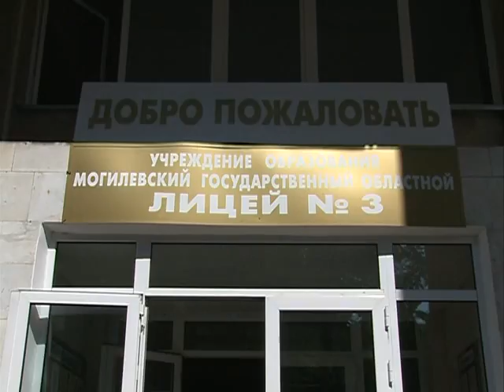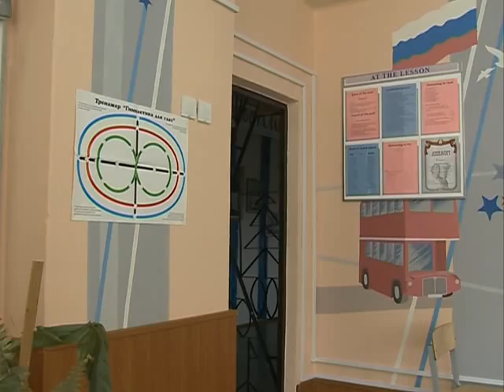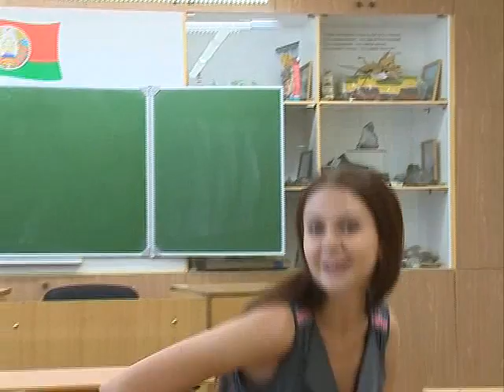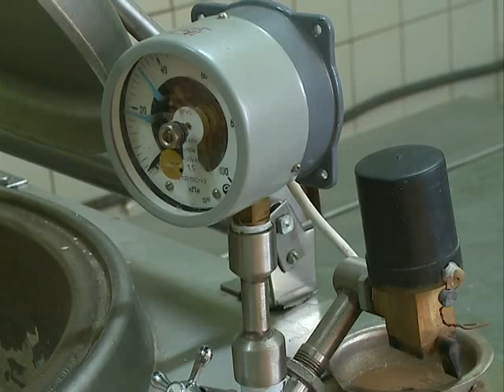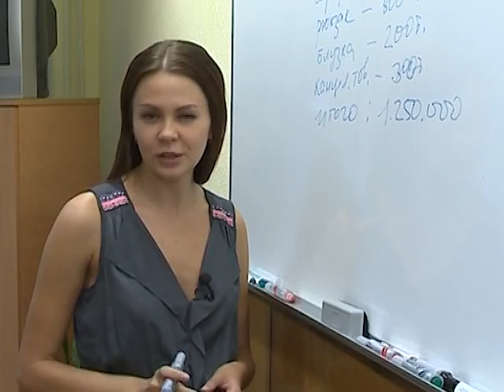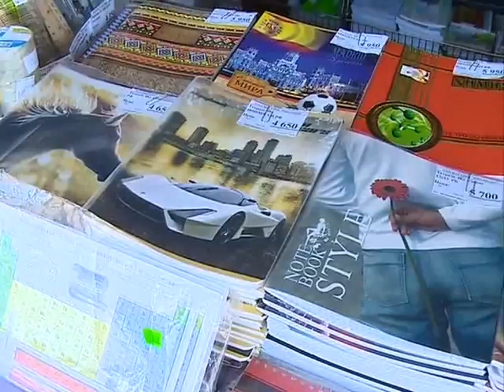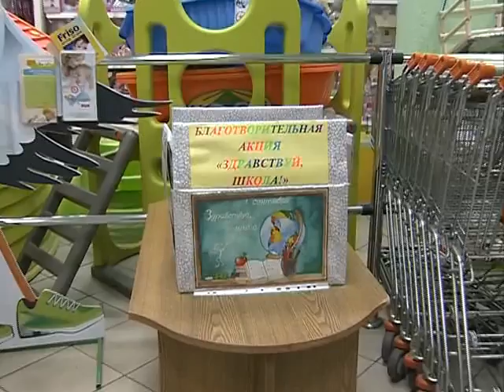Спецрепортаж: Cкоро в Школу